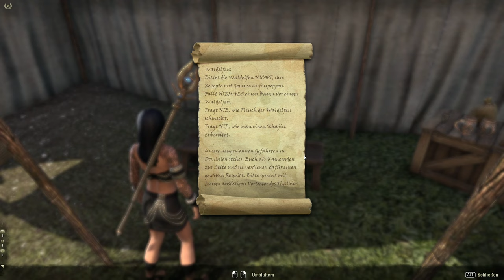Teso #464 - Spion der Augen & Auge der Uralten [Lets Play] [The Elder Scrolls Online]